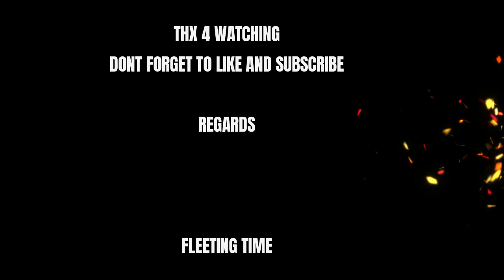PUTRI PAPUA PASTIKAN KEMENANGAN WJC 2022 – Ester Nurumi Tri WARDOYO (INA) VS Anna KUPCA (LATVIA)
LIVE BWF World Junior Mixed Team Championships 2022 (WOMEN SINGLES)
WJC 2022 – Ester Nurumi Tri WARDOYO (INA) VS Anna KUPCA (LAT)

SOURCE: BADMINTON SPAIN
SOURCE IMAGES: BADMINTON PHOTO